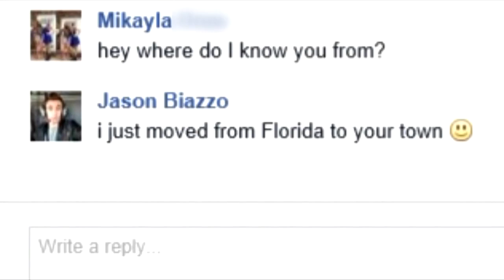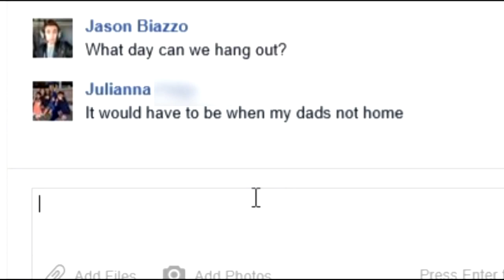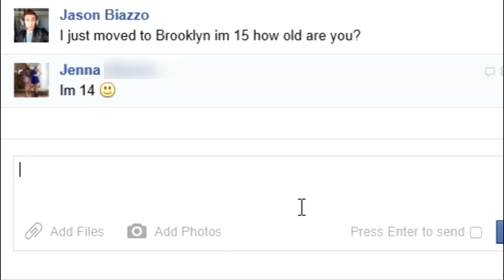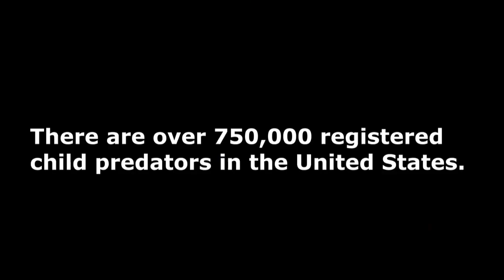The Dangers Of Social Media (Child Predator Social Experiment) Girl Edition!